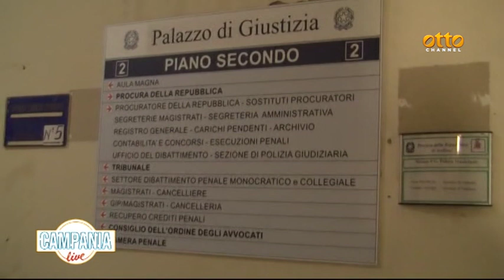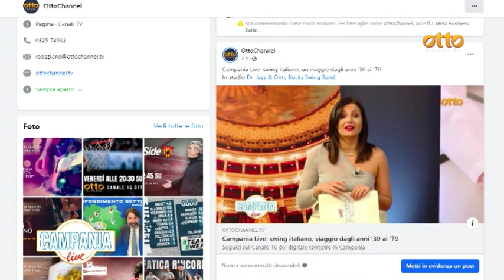Campania live: focus su economia con Gianni Lepre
Nel corso della trasmissione la rubrica salute, a cura di Paola Iandolo. Faccia a faccia con il dottore Michele Pezza, dermatologo, con il quale parliamo di nei e di prevenzione del melanoma.

Tanta buona musica con i Cloudia, band prevalentemente pop. In studio Francesco Lista (alla voce), Aniello Montella (alle chitarre), Antonio Vitelli (al basso) e Raffaele Capriati (alla batteria), che ci fanno ascoltare un sound energico e melodico.